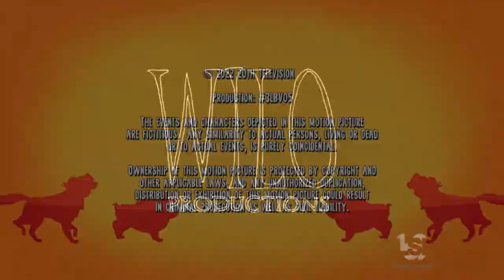Wilo Productions/Angry Child/Brillstein Entertainment Partners/20th Television Animation (2022)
From "Central Park".